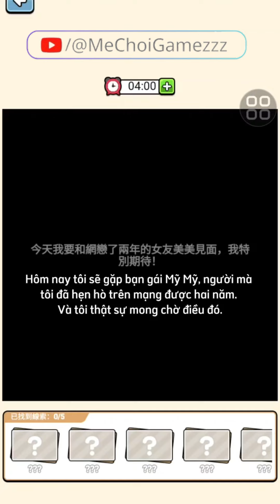King of Hilarious Meme - Level 50｜Vua của Những Meme vui nhộn Level 50